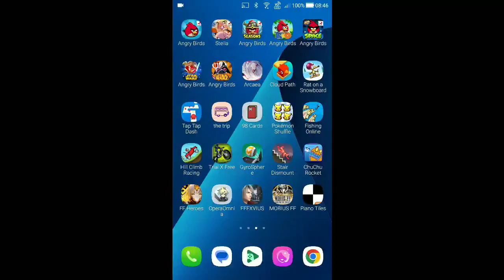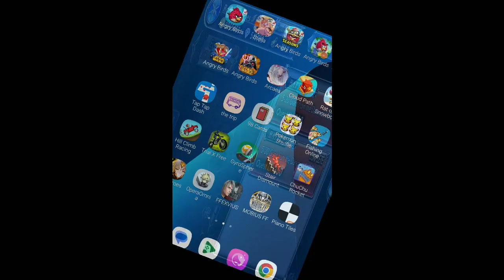DFFOO - Act 4, Ch.5, Pt.1: "Miracles' Whereabouts": 5-20 Giant from the Darkness SHINRYU [HARD]